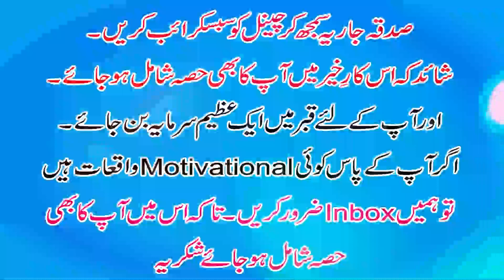Negative Thoughts Ko Khatam Karna Seekho-by Sabir hussain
motivational life

I am saber hussain my channel name is motivational video all my videos are original and my own voice. this video will be very good for your life.